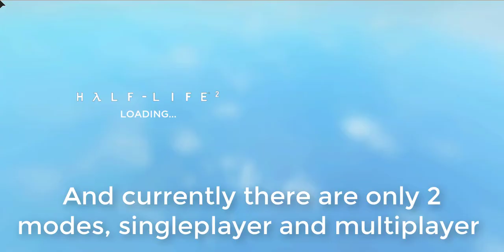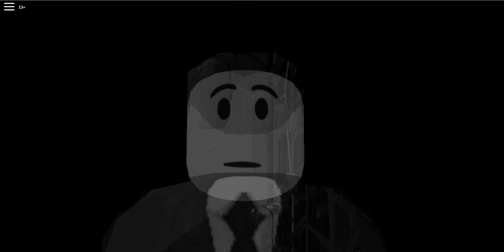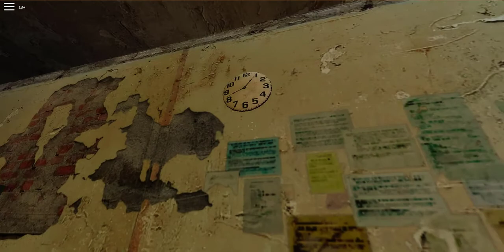ROBLOX GOT HALF LIFE !!!!!!!